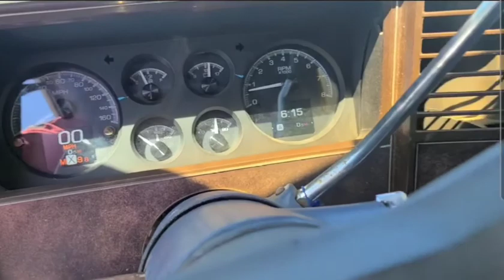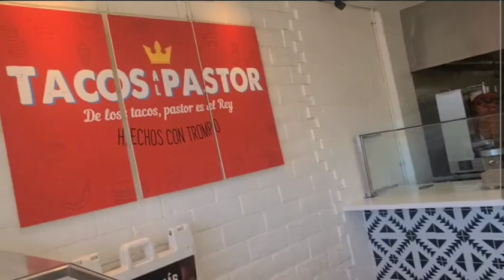bringing home the EL Co